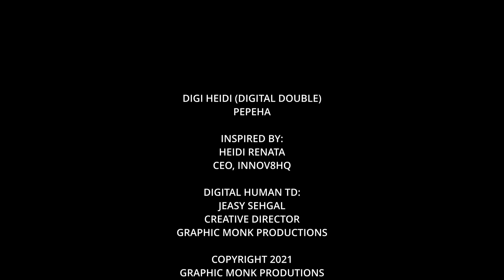GM Digital Human Heidi Renata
Showcase and Case Study for digital double inspired by Heidi Renata, CEO - INNOV8HQ, Dunedin, New Zealand.

This video showcases the use of Digital Humans and Digital Doubles in Virtual Production as part of the Certificate in Virtual Production Methodologies at Virtual Production Dojo

Custom Digital Humans for Virtual Production, AR, VR, Animation and more